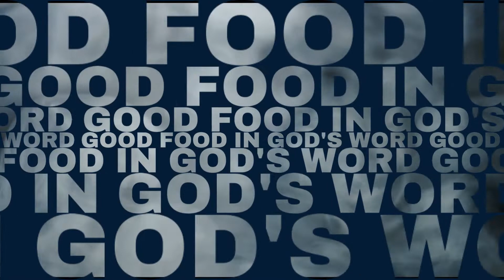Living Grace Church - Fri Devo: "IN ALL THAT WE DO CONSIDER GOD IN FAITH" 10/28/22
Living Grace Ministries, an Urban church located and serving Downtown Tacoma WA. Join Sr. Pastor, Dr. Tom Powell as he unpacks the Word of God in early morning “Brisk” Devo(tional)’s. They are bright, intelligent and preceptive - a sure “wake-up” that promises to get you going! Whether new to your studies or an old scholar, it’s a lively look in the Word. New Devo's every Mon/Weds/Fri.
Living Grace Church meets Sundays 10am & Wednesdays 7pm, To watch services online, go to: lgministries.org (select LIVESTREAM).